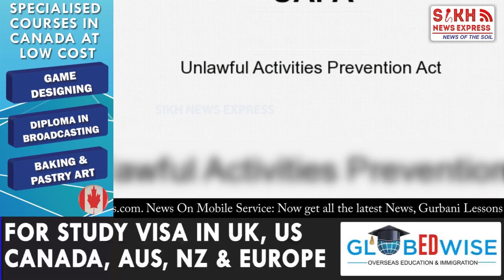Mahua Moitra Lashes Out At Modi Govt: 'Inke Saath Ho Toh Bhagwaan, Na Ho Toh Shaitaan' || SNE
Mahua Moitra Lashes Out At Modi Govt: 'Inke Saath Ho Toh Bhagwaan, Na Ho Toh Shaitaan' || FROM THE RAJPATH || SNE